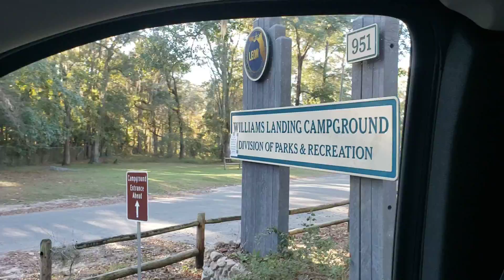Walkthru - boat launch